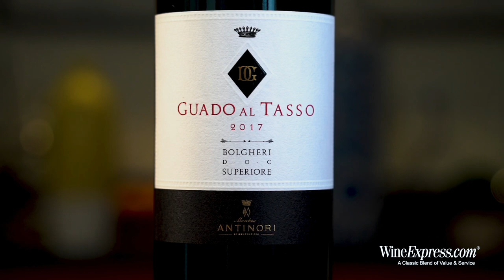Guado Al Tasso 2017 Bolgheri Superiore, Antinori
The wines of the Antinori family are nothing less that remarkable. This incredible Super Tuscan is the flagship wine of their Bolgheri Estate, Tenuta Guado Al Tasso.